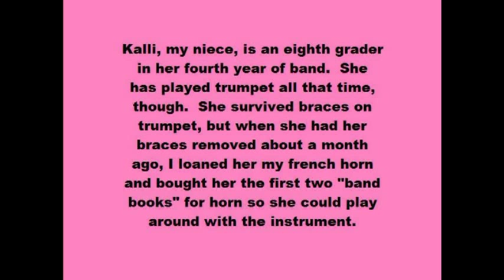The Star Spangled Banner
Kalli, age 13, performs "The Star Spangled Banner" on French Horn after only two days of lessons!